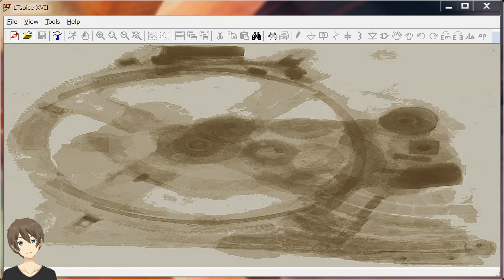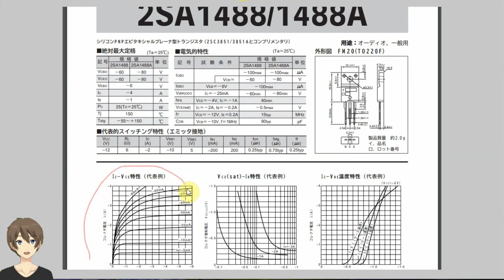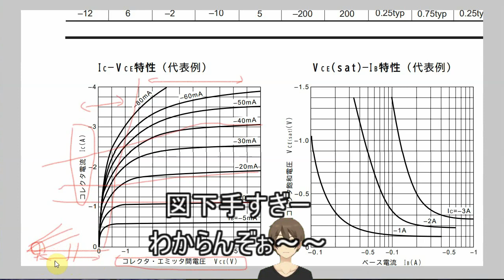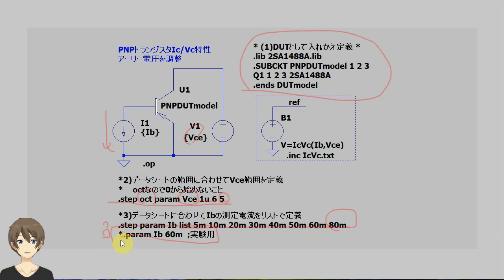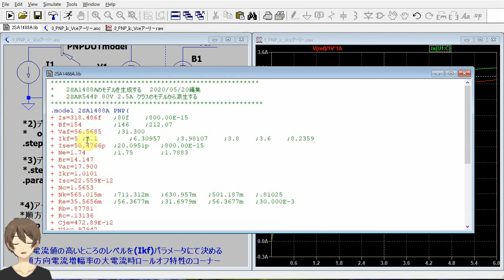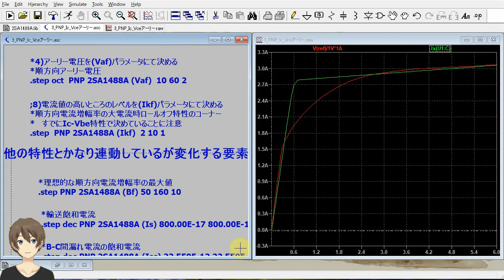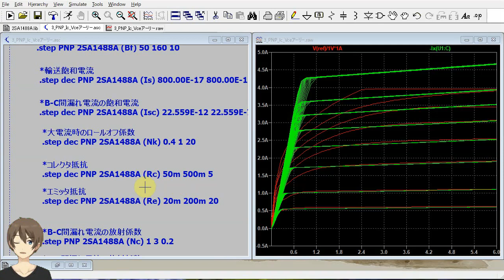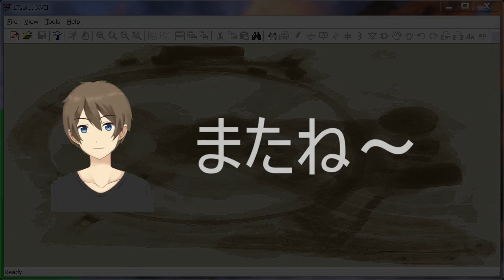【伝スパ】LTSpiceでなんちゃってモデルを作ろう その5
モデルがないと何も始まらないSpice。
ないモデルはデータシート片手になんちゃってモデルを作成してみます。
【伝スパ】LTSpice 本当に最後まで設計できるのか？　の動画で使用したBJTモデル。
そもそもモデルも本物を模倣するための手段なのだから完全ではないのだから
気軽にやってみた。